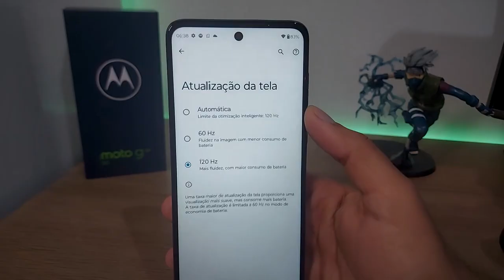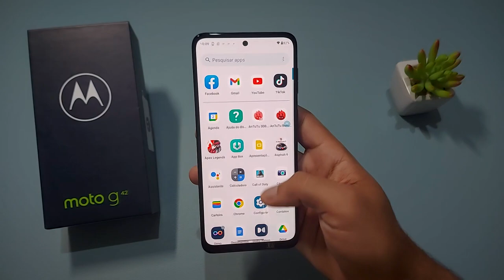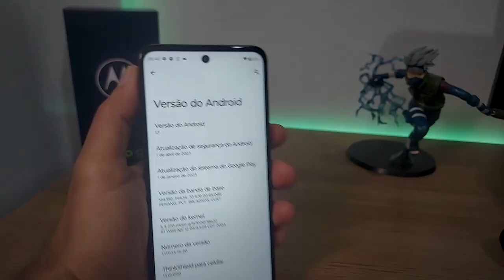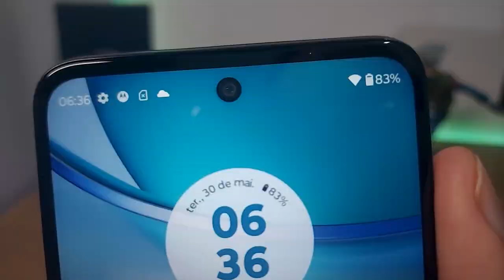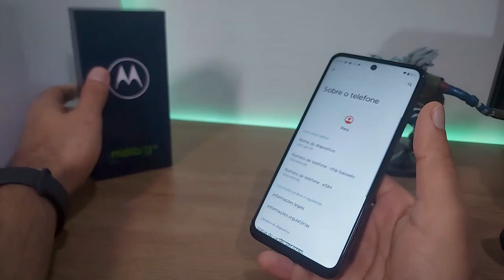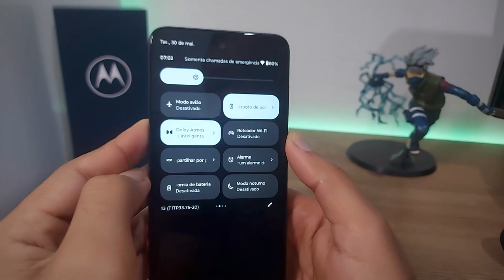Moto G53 vs Moto G62 vs Moto G42 *COMPARATIVO*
😉 Adquira com segurança em 10x sem juros ⬇️⬇️

😍 Moto G53 ➽

❤️‍🔥Moto G42 ➽

💖Moto G62 ➽

✅Até 1800

✅Até 2000

✅Até 2500

✅Até 3400

✅Até 3800

✅Até 4500